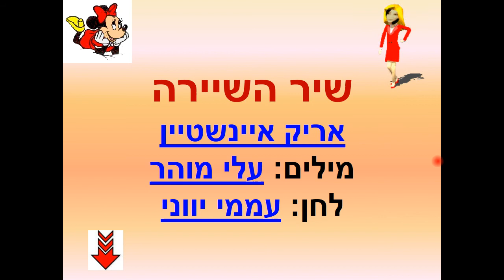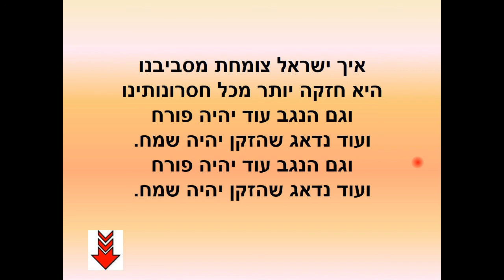שיר השיירה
ביצוע : אריק איינשטיין
מילים : עלי מוהר
לחן : עממי
ערך : דולין משה